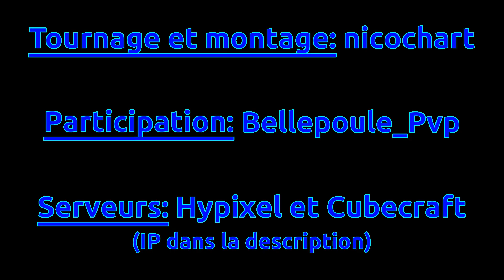Best Moment en Skywars !!! :D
On se retrouve en compagnie de Bellepoule pour un Best Moment de quelques Skywars sur Hypixel et Cubecraft !
Bon visionnage !

Tournage et montage: nicochart
Participation: Bellepoule_Pvp
Serveurs: Hypixel et Cubecraft (IP: play.cubecraftgames.net)
Musiques:
Autre musique libre de droits: CVR - Paradise.